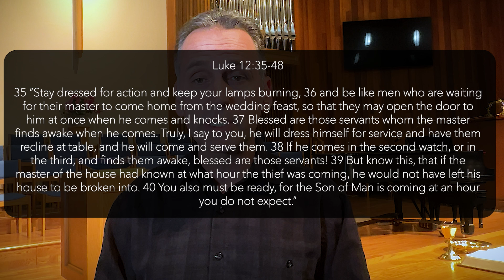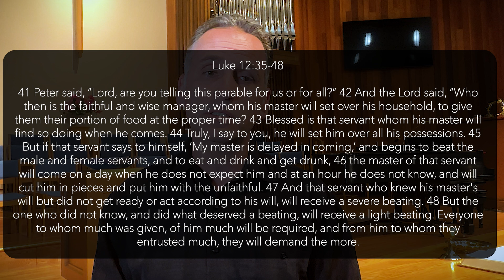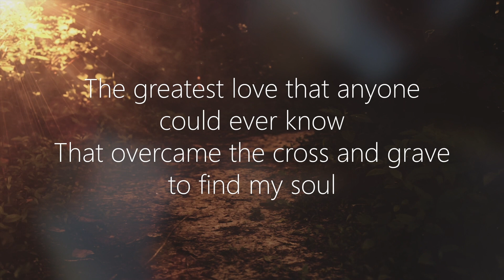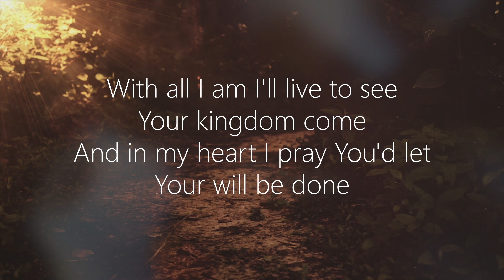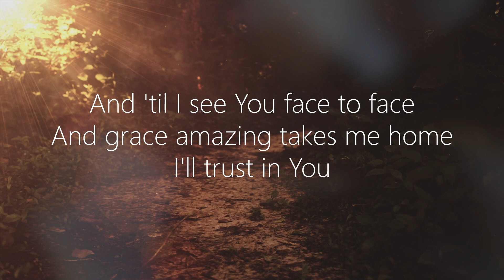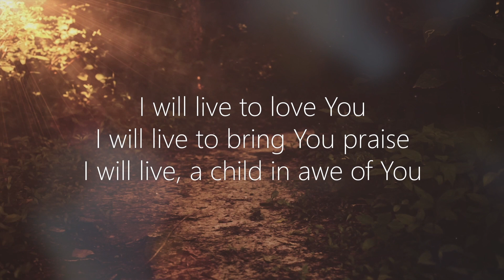7.7.24 Think Again! The Parables of Jesus: The Serving Master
While many of Jesus' parables were meant to shape people's thinking about their present lives, some of his parables specifically looked at events that are yet to come. This week we're looking at a pair of parables that talk about Jesus' unexpected return, God's gracious generosity as He sets a table for His servants, and also a stern warning to his own disciples to be ready. We'll be working through Luke 12:35-48.